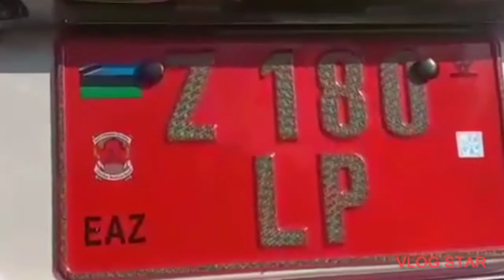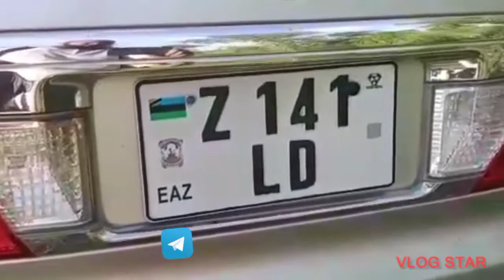Ajari mbaya imetokea leo pwani mchangani ..kuelekea matemwe Zanzibar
Kitaykidendeofficial